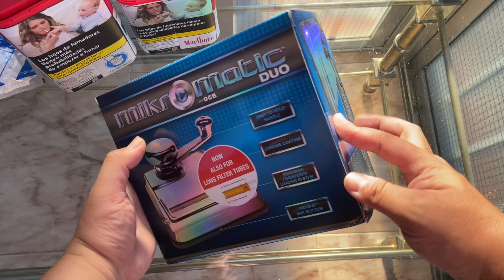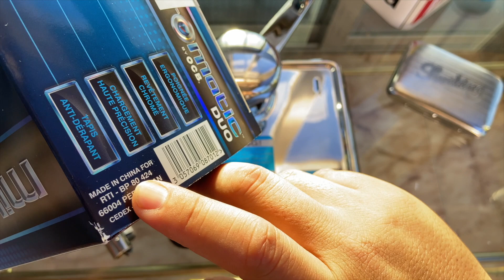西班牙卷煙工具第二集OCB 3013 Mikromatic Duo 卷煙灌裝機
在手動卷煙工具裡，這個產品性價比和評論比較高的
做工也不錯，機械式不容易損壞，值得購買
購買價37歐